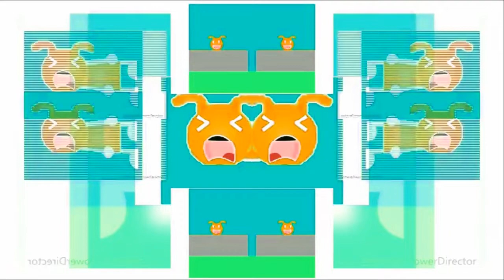Scanview 2 V2 in CoNfUsIoN